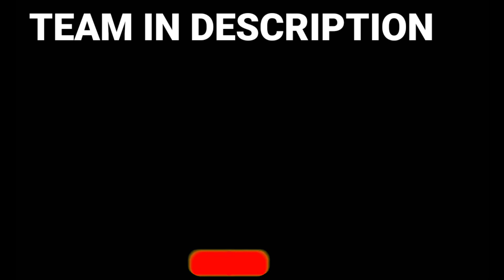GOURGEIST "TREATS" NOOBS ON THE LADDER | HALLOWEEN SPECIAL | POKEMON SHOWDOWN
1. Lavender town theme remix [mewmore]
2. Mt. pyre peak theme remix [PokeRemixStudio]

IGNORE THIS:
Pokemon showdown salt, temp 6t, pokemon showdown,
spammer, salty pokemon battles, pokemon salty, TOXIC
LEGENDARY SPAMMERS CRY SALTY TEARS! FUNNY
POKEMON SHOWDOWN SALT, pokemon salty players,
pokemon salt, toxic noob pokemon, toxic noob pokemon
showdown, toxic pokemon showdown, the most TOXIC
SALTY NOOB on pokemon showdown EVER, Confused Shuckle Spiritomb Contrary Simple Simp Simpliey Simp Swoobat Pokemon showdown smogon pokemon
salt next time rather than one ragequit The world needs
more meme strategies because tryhards plague the meta
metagame VideoGame Championships video
game championships funny troll sets movesets. My
set broken Pokemon Sword Shield Gen VIll gen 8
pokemon octillery prankster malamar contrary octolock
play Mimicry terrain misty electric skill swap. Pokemon
Showdown meme strats. Showdown smogon
troll movesets videogamechampionships
sword & shield Pokemon Sw/Sh SS Salty salt player
ragequit forfeit content filler gg wp pokemon online
matches showdown pokemon showdown online battles
set idea attempt Pokemon gen8 gen vii dynamax
gigantamax factor pokemon sword shield Dynamax can't
funny troll sets movesets. My Pokemon memes are
NextLevelMemes Pokemon trolling salty player noob
Pokemon Sword Shield Gen VIll gen 8 pokemon galar M.
Mime Stunfisk galarian form mimicry pokemon octillery
misty electric skill swap. Pokemon Showdown meme
strats Showdown smogon troll movesets videogamechampionships sword & shield memes pokepast sets movesets Pokemon
showdown smogon pokemon Showdown Smogon
Pokemon Sword Shield Gen VIll gen 8 pokemon galar galarian form mimicry pokemon moody
protean arcanine venom drench poison gas tailwind
competitive sets ally switch toxtricity plus role play
Mimicry terrain misty electric skill swap. Pokemon
troll movesets vgc2020 videogamechampionships 2020
sword & shield Pokemon Sw/Sh SS Salty sad player
smogon set moveset VGC 2020 memes memey vgc2020
meme strategy strat strats MEME VGC 2020 Pokemon
ideas sets meme pokemon Pokemon VGC 2020 memes
pokepast sets movesets VGC 2020 weather wars sand pokemon scarlet and violet leaks ceruledge armarouge Klawf blue Gary oak  groudon pokeaimmd competetive pokemon freezai thunder blunder blimax wolfeyVGC smallAnt trick-o-treat calyrex-shadow rider dragapult blacephalon shedinja